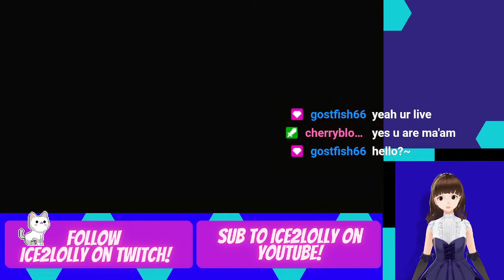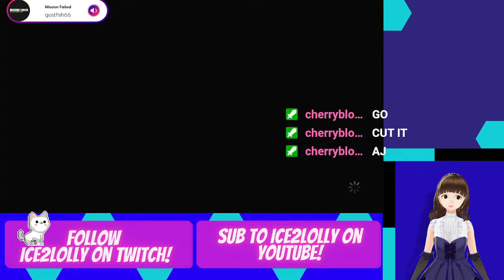THE WALKING DEAD FINAL SEASON EPISODE 5 THE FINALE PART 2